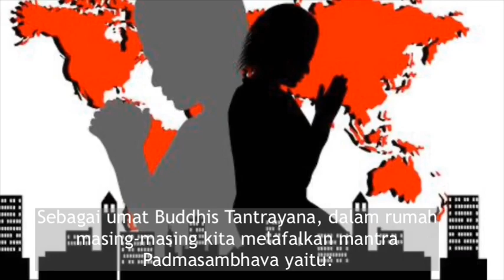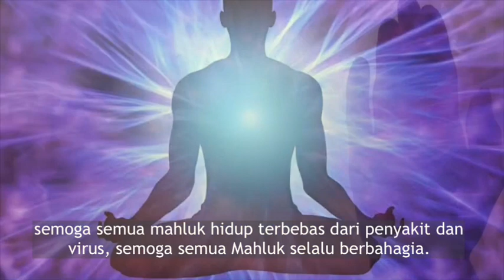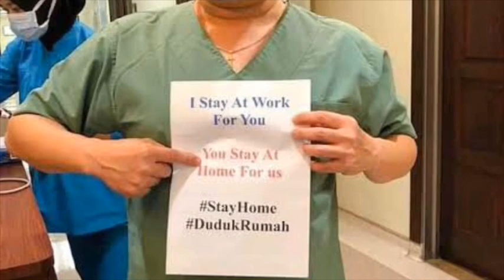Pesan Passang Rinpoche untuk kita semua